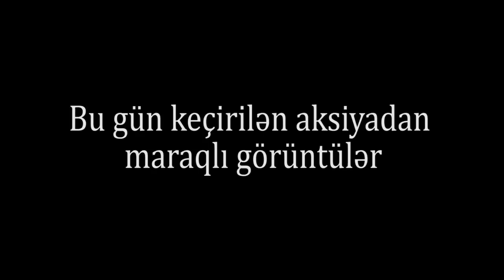Bu günki aksiyadan maraqlı görüntülər:Polislə Aksiya iştirakçılarının Qarşıdurması